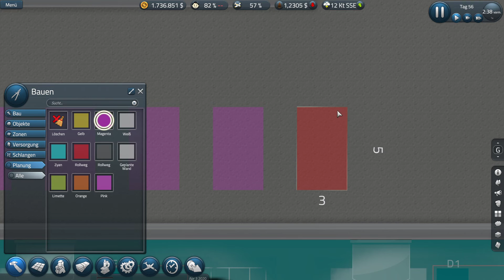Baufolge - SimAirport S2 Folge36 - Gameplay deutsch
Bauen und verwalten Sie Ihren Flughafen. Ein internationales Drehkreuz oder ein regionales Meisterwerk - es liegt an Ihnen. Kaufen Sie mehr Land, um sich zu erweitern, oder Rolltreppen, um sich mit mehreren Etagen zu vergrößern. Sie haben die volle Kontrolle in diesem modernen. (Quelle: Shopseite Steam)
Viele Grüße,
Marcel